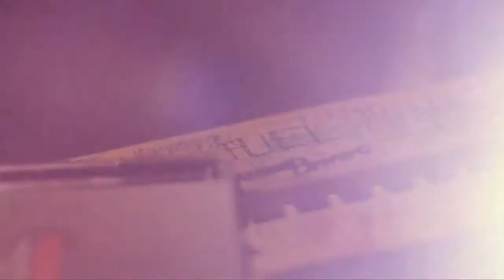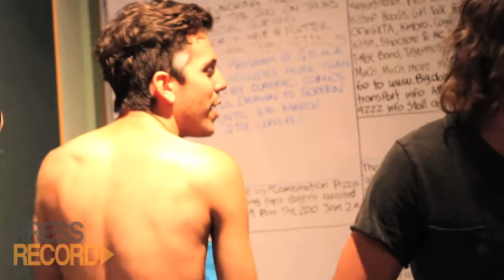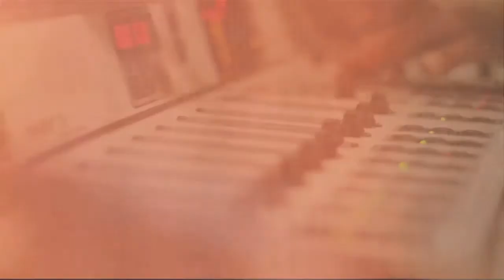Grouplove - Tongue Tied | A Pop Up Performance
Four-fifths of Los Angeles based indie rockers Grouplove dropped by 4ZZZ radio station here in Brisbane to perform an acoustic rendition of "Tongue Tied" from their debut album "Never Trust A Happy Song."

Grouplove are smack bang in the middle of a slew of Aussie tour dates, and they've just been announced for Coachella 2012, so if you're like us and don't want to sell your house to afford Coachella, go to find out more about gigs nearby, or 'like' the facebook

Vision by Maddie Wallis, Emma Andrews and Alex Kirchner
Post Production by Alex Kirchner